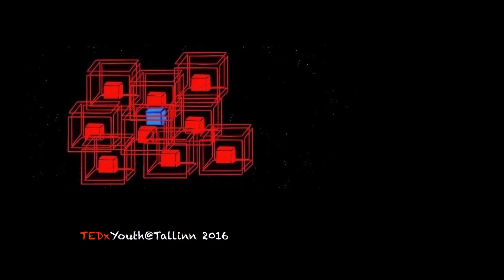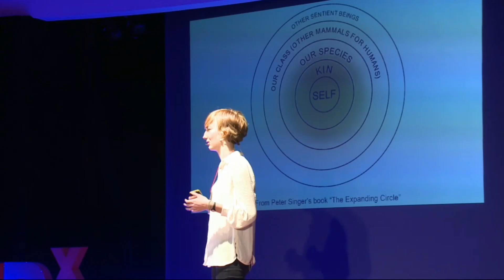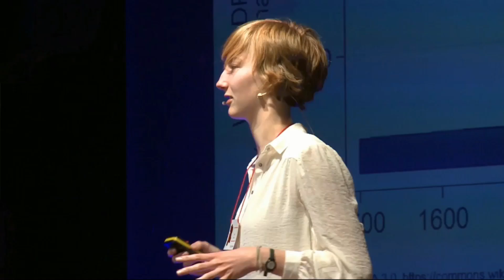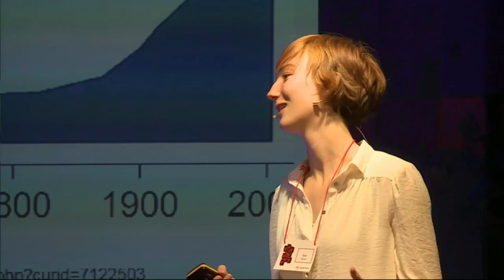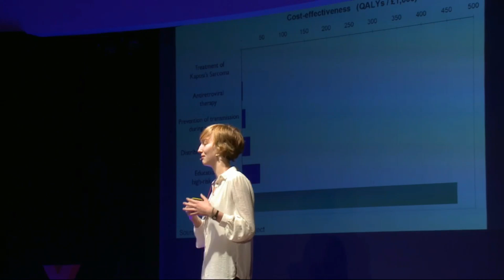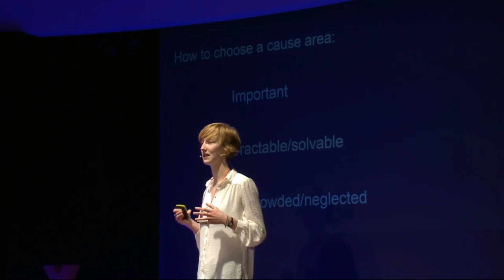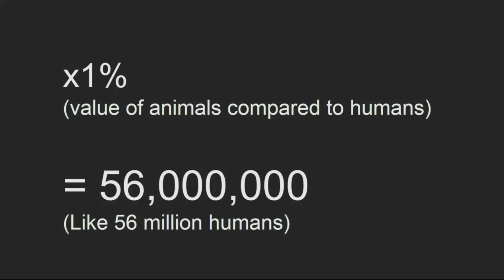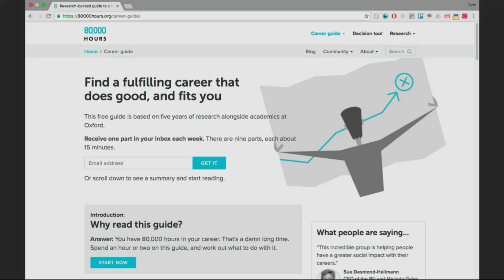Expanding circles | Beth Barnes | TEDxYouth@Tallinn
Our values change with time. Therefore it is even more important to take the long perspective and think what would be normal for future generations. How can we act so that the next generations wouldn't be embarrassed for what we did?   Beth is a computer science student at the University of Cambridge. She has been involved with Effective Altruism, a growing social movement based on the idea of using evidence to figure out how to do the most good, founding an EA society at her high school. She believes that steering the development of technologies such as synthetic biology and artificial intelligence is a high-impact area to focus on. She co-wrote a policy paper on ‘Navigating AI Development’ last year with student thinktank The Wilberforce Society and this year founded a new student society at Cambridge, ‘Future of Sentience’, focusing on how to steer technological development wisely. She is a very un-stereotypical computer scientist as she doesn’t play video games and loves the outdoors! This talk was given at a TEDx event using the TED conference format but independently organized by a local community.